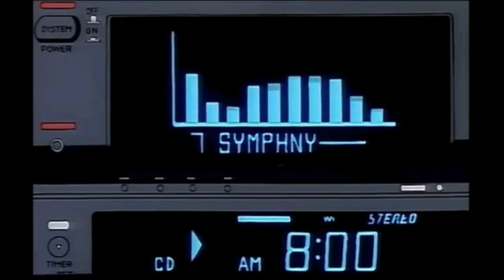Nonyx - Dva smo svijeta različita (Anime Music Video)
Stream now NONYX MADE ME, Vol.2